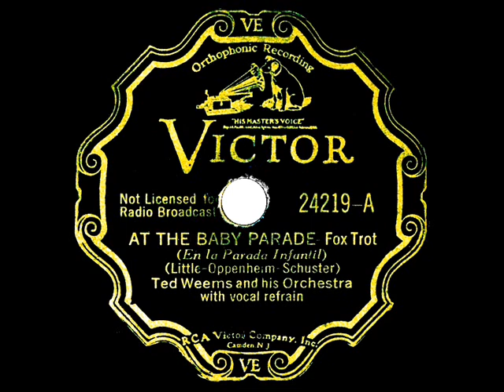1933 Ted Weems - At The Baby Parade (with vocal trio)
From 78rpm Victor 24219 - At The Baby Parade (Little-Oppenheim-Schuster) by Ted Weems & his Orchestra, vocals by Wes Vaughn, Dudley Fosdick, and Elmo Tanner, recorded in Camden NJ January 9, 1933 .